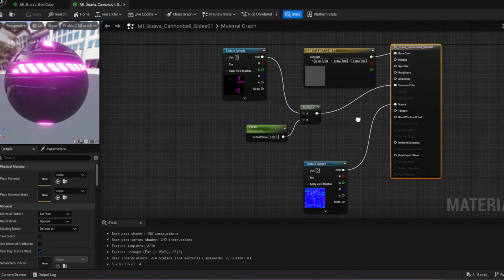UEFN cube cradle textures!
just copy what i do(textures not included)